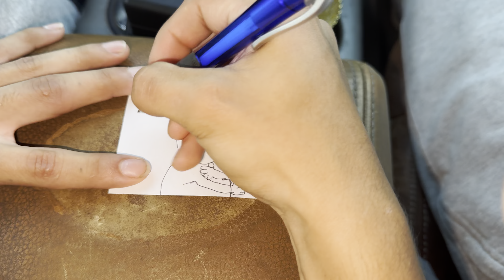Baljeet Tweaking Out in Public Prank! *FUNNY REACTIONS*